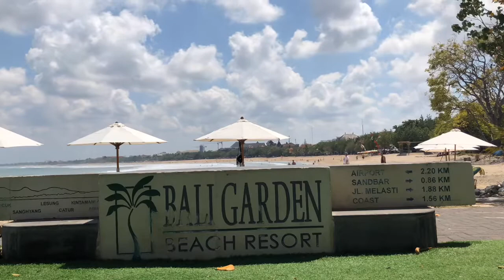Our trip to Bali 2019 / Multiple Sclerosis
A snippet of our trip to Bali for a family wedding. We stayed at the Bali Garden Beach resort in Kuta. This beach video includes travelling, pedicure, beach, pool, cocktails, and a massage. I did everything I wanted to. My ms did not deter me. Good food, great people, perfect weather - a successful beautiful holiday. I had some assistance overall. Thanks to everyone who supported me. I probably couldn’t have done it without you.

Also check out my video below of which doTERRA essential oils assisted us on this holiday.

FB page Alright Lifestyle with Nic